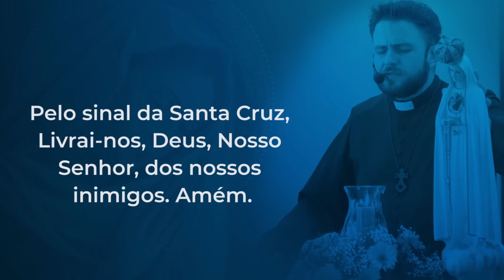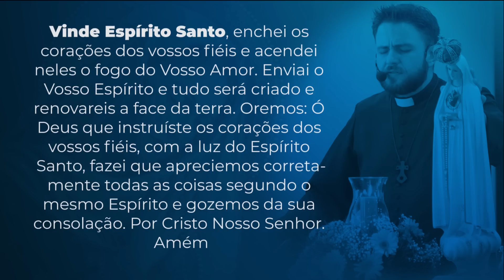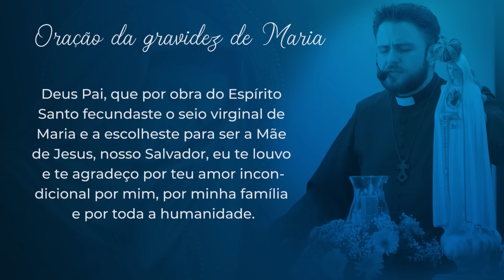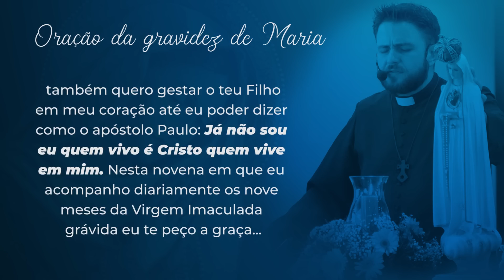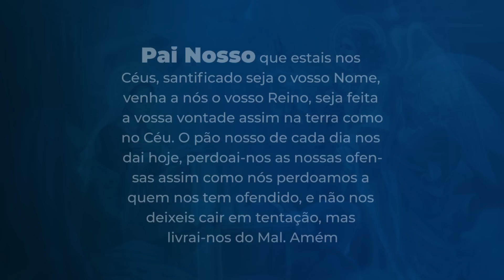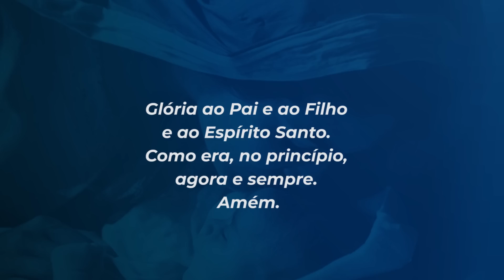9 meses com Maria - 18 de outubro | Padre Mario Augusto Sartori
18 de outubro
A caridade não é orgulhosa. Não é arrogante. Nem escandalosa. Não busca os seus próprios interesses, não se irrita, não guarda rancor. (1Coríntios 13,4b-5)

No começo da tarde, passou por Nazaré um senhor vindo de Ain-karin e trouxe notícias de Zacarias, Isabel e do menino João. Ele disse que a criança está ótima, já bem crescidinha, que Isabel está recebendo assistência de todos da comunidade e que Zacarias não se cansa de proclamar um hino de louvor ao Deus misericordioso. Essa notícia encheu meu coração de júbilo. É bom saber que as pessoas que amamos estão bem. O senhor que ainda não tinha almoçado, se alimentou bem e seguiu o seu caminho. Não vejo a hora de reencontrar Isabel novamente e de ver o pequeno João.

Uma pequena notícia de quem amamos pode encher de alegria nosso dia.  Lembre-se de quantas pessoas você pode surpreender hoje.